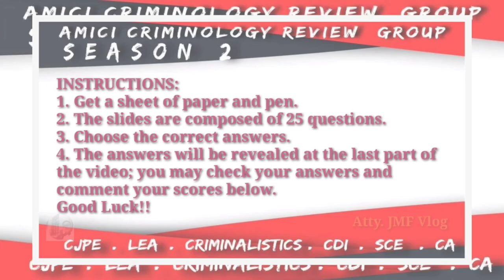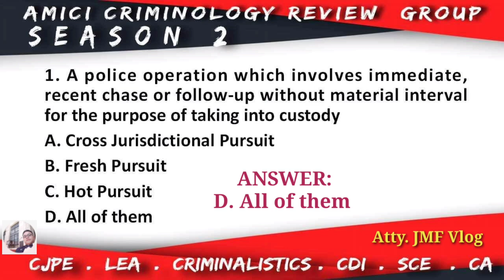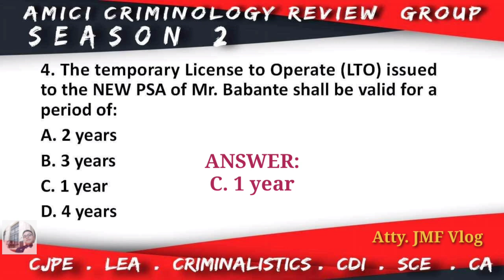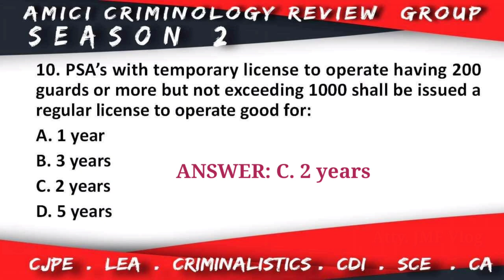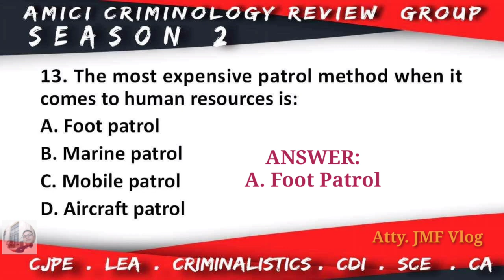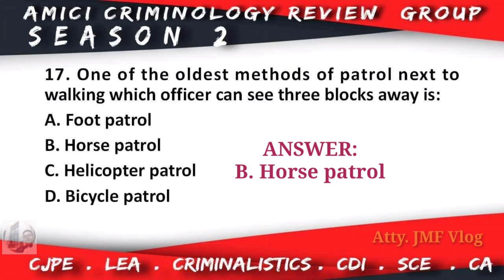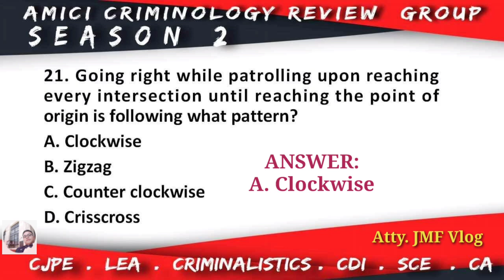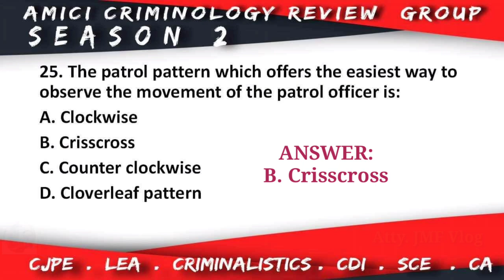SAMPLE QUESTIONS ON LAW ENFORCEMENT ADMINISTRATION (Part 6)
This video covers sample questions on Law Enforcement Administration.